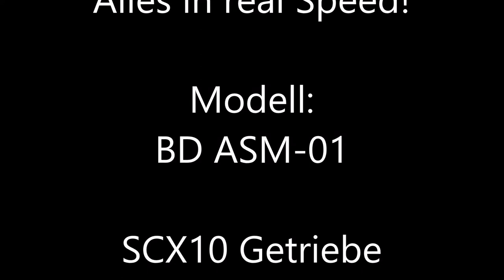Holmes CrawlMaster BL 540 Stubby 10-Pole Sensorless Rock Crawler Motor 2700kv Testing in my P Scaler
Alles in real Speed!

Chassie: BD ASM-01

Getriebe: SCX10 Getriebe

Achsen: AR45P Achsen

Regler: Castle Mamba Mixro X